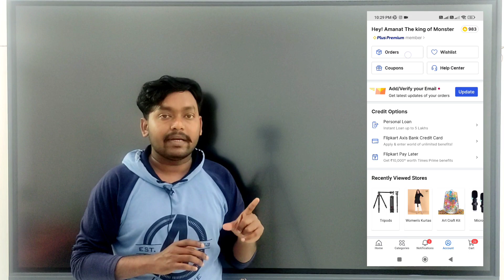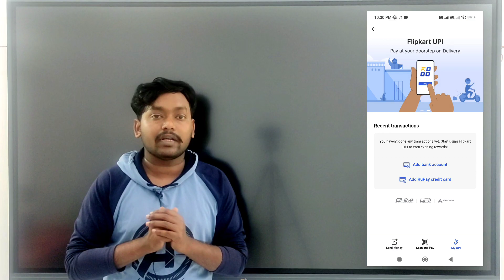₹50 Flipkart UPI Loot Offer | Flipkart ₹50 Free Recharge Offer | Flipkart UPI Recharge Offers 2024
PAYTM EARNING APP 2023 TODAY | NEW EARNING APP TODAY | PAYTM CASH EARNING APP | EARNING APP TODAY

App Link

paytm cash
earning apps
best paytm cash earning app
earning app
earning apps
new
paytm

paytm games
2023 new earning app today
2023 new earning app today
best self earning apps 2023
2023 best self earning app